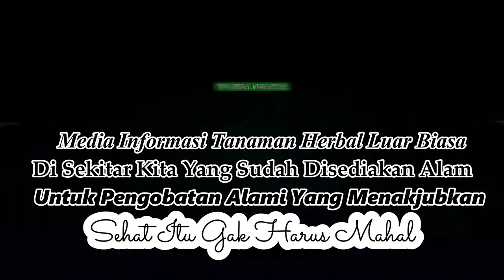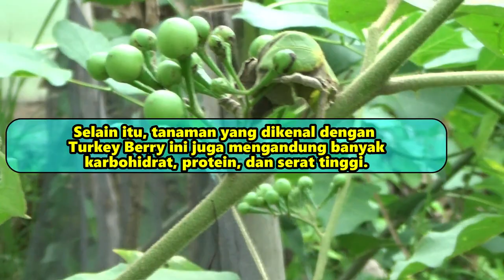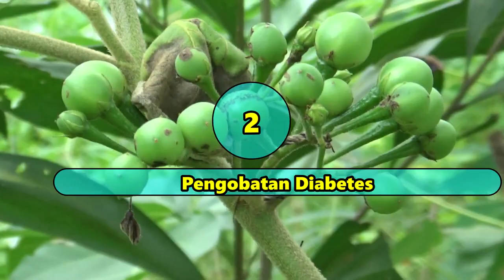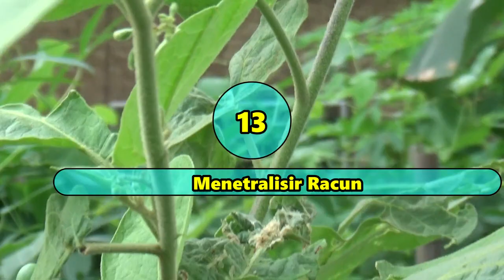WOW SUNGGUH LUAR BIASA KHASIAT TAKOKAK BAGI KESEHATAN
Takokak, atau nama lainnya cempokak, pokak, terong belanda, atau turkey berry adalah salah satu tumbuhan liar yang banyak di temukan di peladangan, hutan, perkebunan, semak belukar, sekitar daerah persawahan dan bahkan tak jarang tumbuh subur dengan liar di pekarangan rumah.
Di Indonesia tumbuhan ini sudah mulai lazim di tanam atau di budidayakan oleh masyarakat terutama di daerah pedesaan.
Tumbuhan ini berasal dari Amerika Latin, tanaman dengan nama Solanum torvum ini banyak dibudidayakan di halaman belakang rumah oleh warganya.
Namun tumbuhan ini masih sering di anggap sebagai tumbuhan liar bahkan di perkebunan dan persawahan tumbuhan ini adalah gulma yang mengganggu dan biasa di basmi.
Walaupun takokak adalah tumbuhan liar, ternyata memiliki banyak khasiat atau manfaat yang luar biasa bagi kesehatan tubuh.
Takokak kaya akan antioksidan dan mengandung nutrisi yang tinggi sehingga baik untuk menjaga kekebalan atau imunitas tubuh.
Selain itu, tanaman yang dikenal dengan Turkey Berry ini juga mengandung banyak karbohidrat, protein, dan serat tinggi.
Inilah beberapa manfaat atau khasiat takokak bagi kesehatan :
1. Mencegah Penyakit Jantung dan Stroke
2. Pengobatan Diabetes
3. Mengatasi Asam Urat
4. Mengobati Penyakit Ginjal
5. Mengobati Gangguan Pencernaan
6. Menekan Pertumbuhan Sel Kanker
7. Mencegah dan Menyembuhkan Flu
8. Mengatasi Osteoporosis
9. Mengatasi Disfungsi Ereksi
10. Melancarkan Menstruasi
11. Mengobati Anemia dan Melancarkan Aliran Darah
12. Mengatasi Wasir
13. Menetralisir Racun
Jika ingin terhindar dari penyakit-penyakit tersebut, anda dapat mencoba ramuan yang dibuat dari takokak.
Cukup dengan merebusnya, lalu minum ramuannya secara rutin.
Biar gak penasaran, simak videonya sampai tuntas, mudah mudahan bermanfaat untuk anda dan keluarga anda.

Nama file
Manfaat Tumbuhan Takokak Bagi Kesehata

Sahrul Amin